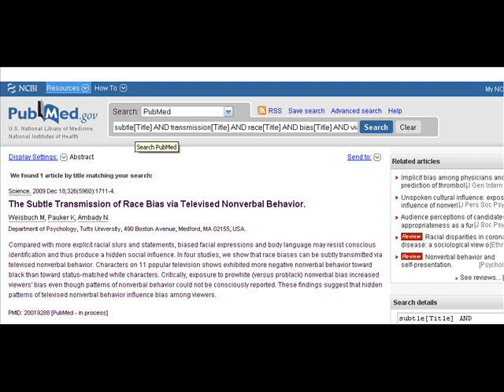Blacks Receive Constant Negative Non Verbal Communication, Whites Consistently Positive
The Subtle Transmission of Race Bias via Televised Nonverbal Behavior  /  Science Dec 18th, 2009
Study by Nalini Ambady and Max Weisbuch

Tufts University Press Release
Interpersonal Perception and Communication Laboratory, Dept. of Psychology
dated December 17th, 2009

Nonverbal communication of Race Bias on TV Influences Viewers' Own Bias
Tufts Study Finds White Characters on Popular Shows Elicit More Positive Responses